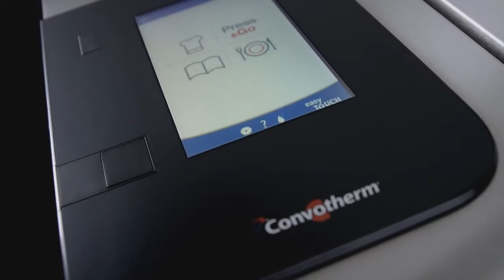Convotherm kombipároló negyedik generáció promó